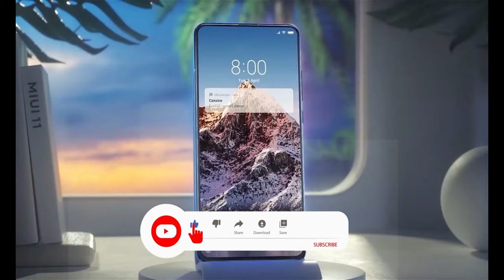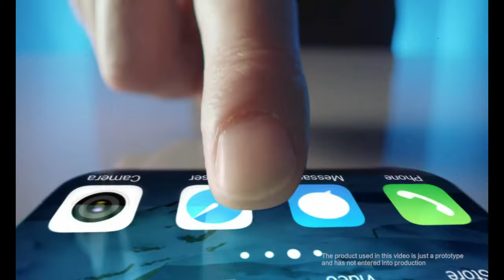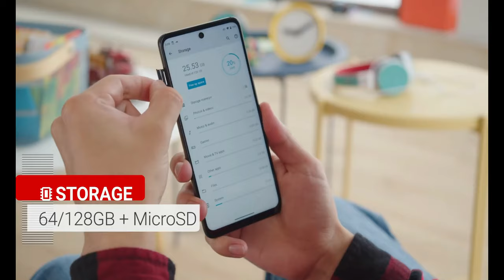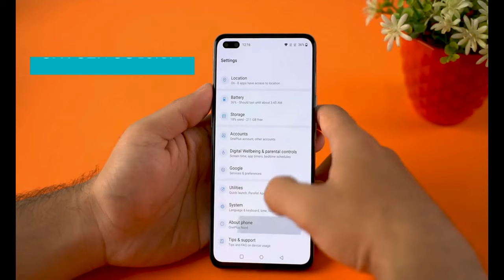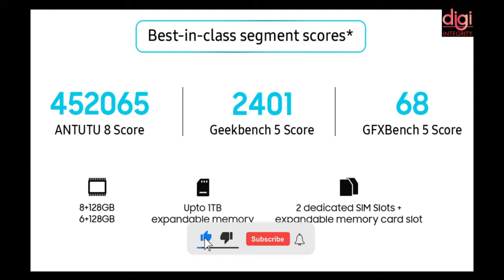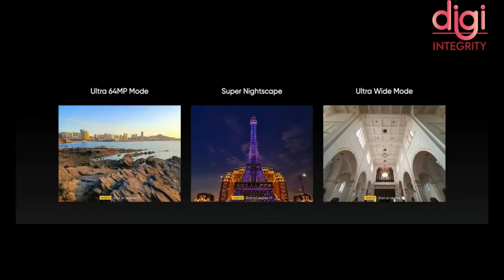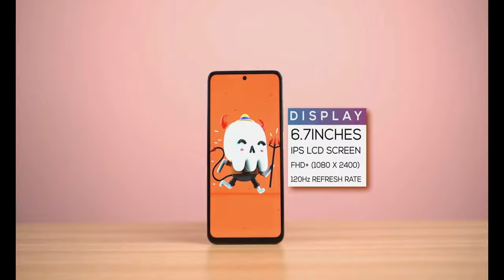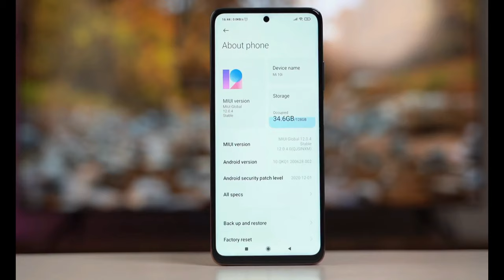Best Smartphones Under 25000 ⚡ February 2021 | Watch this before you buy a smartphone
Friends, Welcome To Another Helpful Video- Here are our top picks for the best smartphones for a budget of around 25,000 rupees- If you are in the market to buy a smartphone with a price range of Rs. 25,000 you must watch this video. While these are my recommendations, I am sure the majority of you will agree with me because we have done extensive research before making this video. Do let us know if you agree with our list and if you do, make sure you like and subscribe to our channel because we keep bringing you such awesome quality videos on a regular basis.

Mi 10i
Realme X7 5G

OnePlus Nord 5G
Moto G 5G
Vivo V20 2021

About FINOPTIZ INFOTECH PVT LTD

Video Highlights
Intro-(0:00​​​​​​​​​)
Basic criteria for buying smartphone-(0:07​​​​​​​​)
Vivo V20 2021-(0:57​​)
Moto G 5G-(2:05​​)
Oneplus Nord 5G-(2:51​​​​​​​)
Samsung Galaxy F62-(3:51​​​​​​​)
Realme X7 5G-(5:26​)
Mi 10i -(7:37​)